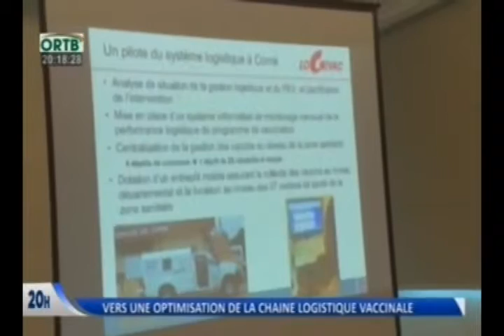ORTB / LANCEMENT DE LOGIVAC+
Reportage de l'Office de Radiodiffusion et Télévision du Bénin (ORTB), la chaîne publique béninoise, sur la conférence de presse de lancement du projet LOGIVAC+ de l'Agence de Médecine Préventive (AMP). C'était le jeudi 8 octobre 2015 à Azalaï Hôtel de la Plage.